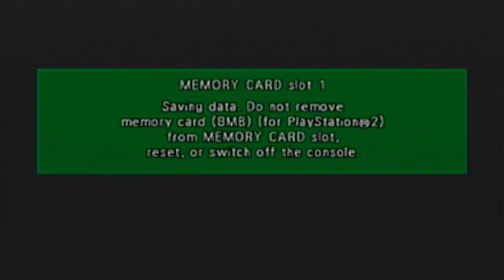DRAGON BALL Z: BUDOKAI 2 Part 3 - TFS Plays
Welp. That was Namek!!